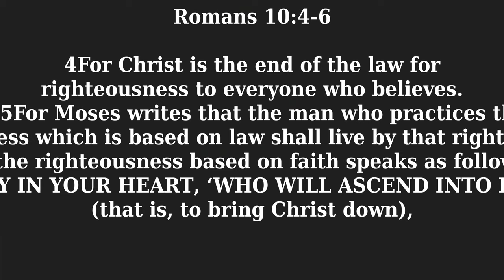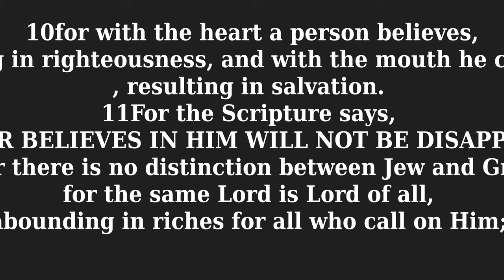"Man's Choice"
Today's EM Ministry:
June 20l, 2020

10 Brothers,[a] my heart's desire and prayer to God for them is that they may be saved. 2 For I bear them witness that they have a zeal for God, but not according to knowledge. 3 For, being ignorant of the righteousness of God, and seeking to establish their own, they did not submit to God's righteousness. 4 For Christ is the end of the law for righteousness to everyone who believes.[b]
The Message of Salvation to All

5 For Moses writes about the righteousness that is based on the law, that the person who does the commandments shall live by them. 6 But the righteousness based on faith says, “Do not say in your heart, ‘Who will ascend into heaven?’” (that is, to bring Christ down) 7 “or ‘Who will descend into the abyss?’” (that is, to bring Christ up from the dead). 8 But what does it say? “The word is near you, in your mouth and in your heart” (that is, the word of faith that we proclaim); 9 because, if you confess with your mouth that Jesus is Lord and believe in your heart that God raised him from the dead, you will be saved. 10 For with the heart one believes and is justified, and with the mouth one confesses and is saved. 11 For the Scripture says, “Everyone who believes in him will not be put to shame.” 12 For there is no distinction between Jew and Greek; for the same Lord is Lord of all, bestowing his riches on all who call on him. 13 For “everyone who calls on the name of the Lord will be saved.”
2021 년 6 왈 20 일
"사 랑 의 선 택"
롬 10:1-13 (KLB)

1형제들아 내 마음에 원하는 바와 하나님께 구하는 바는 이스라엘을 위함이니 곧 저희로 구원을 얻게 함이라 2내가 증거하노니 저희가 하나님께 열심이 있으나 지식을 좇은 것이 아니라 3하나님의 의를 모르고 자기 의를 세우려고 힘써 하나님의 의를 복종치 아니하였느니라 4그리스도는 모든 믿는 자에게 의를 이루기 위하여 율법의 마침이 되시니라
5모세가 기록하되 율법으로 말미암는 의를 행하는 사람은 그 의로 살리라 하였거니와 6믿음으로 말미암는 의는 이같이 말하되 네 마음에 누가 하늘에 올라가겠느냐 하지 말라 하니 올라가겠느냐 함은 그리스도를 모셔 내리려는 것이요 7혹 누가 음부에 내려가겠느냐 하지 말라 하니 내려가겠느냐 함은 그리스도를 죽은 자 가운데서 모셔 올리려는 것이라 8그러면 무엇을 말하느뇨 말씀이 네게 가까와 네 입에 있으며 네 마음에 있다 하였으니 곧 우리가 전파하는 믿음의 말씀이라 9네가 만일 네 입으로 예수를 주로 시인하며 또 하나님께서 그를 죽은 자 가운데서 살리신 것을 네 마음에 믿으면 구원을 얻으리니 10사람이 마음으로 믿어 의에 이르고 입으로 시인하여 구원에 이르느니라 11성경에 이르되 누구든지 저를 믿는 자는 부끄러움을 당하지 아니하리라 하니 12유대인이나 헬라인이나 차별이 없음이라 한 주께서 모든 사람의 주가 되사 저를 부르는 모든 사람에게 부요하시도다 13누구든지 주의 이름을 부르는 자는 구원을 얻으리라

2021 年 6 月 20 日
“人的选择”

羅 馬 書 10:1-13

 弟 兄 們 ， 我 心 裡 所 願 的 ， 向 神 所 求 的 ， 是 要 以 色 列 人 得 救 。

2 我 可 以 證 明 他 們 向 神 有 熱 心 ， 但 不 是 按 著 真 知 識 ；

3 因 為 不 知 道 神 的 義 ， 想 要 立 自 己 的 義 ， 就 不 服 神 的 義 了 。

4 律 法 的 總 結 就 是 基 督 ， 使 凡 信 他 的 都 得 著 義 。

5 摩 西 寫 著 說 ： 人 若 行 那 出 於 律 法 的 義 ， 就 必 因 此 活 著 。

6 惟 有 出 於 信 心 的 義 如 此 說 ： 你 不 要 心 裡 說 ： 誰 要 升 到 天 上 去 呢 ？ 就 是 要 領 下 基 督 來 ；

7 誰 要 下 到 陰 間 去 呢 ？ 就 是 要 領 基 督 從 死 裡 上 來 。

8 他 到 底 怎 麼 說 呢 ？ 他 說 ： 這 道 離 你 不 遠 ， 正 在 你 口 裡 ， 在 你 心 裡 。 就 是 我 們 所 傳 信 主 的 道 。

9 你 若 口 裡 認 耶 穌 為 主 ， 心 裡 信 神 叫 他 從 死 裡 復 活 ， 就 必 得 救 。

10 因 為 人 心 裡 相 信 ， 就 可 以 稱 義 ； 口 裡 承 認 ， 就 可 以 得 救 。

11 經 上 說 ： 凡 信 他 的 人 必 不 至 於 羞 愧 。

12 猶 太 人 和 希 利 尼 人 並 沒 有 分 別 ， 因 為 眾 人 同 有 一 位 主 ； 他 也 厚 待 一 切 求 告 他 的 人 。

13 因 為 凡 求 告 主 名 的 ， 就 必 得 救 。